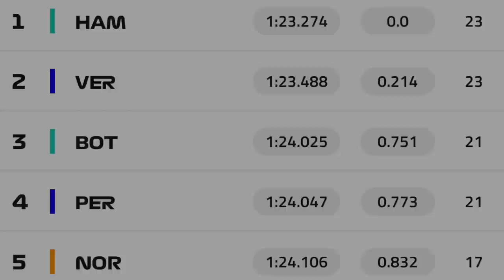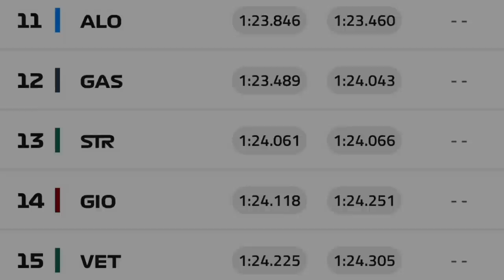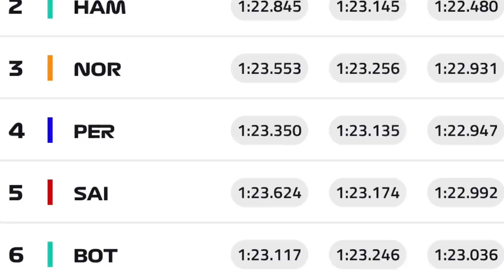Checo Pérez SACRIFICA la Pole Position, Verstappen consigue GANARLA | Darius Motors.